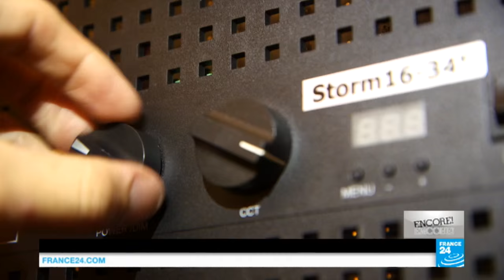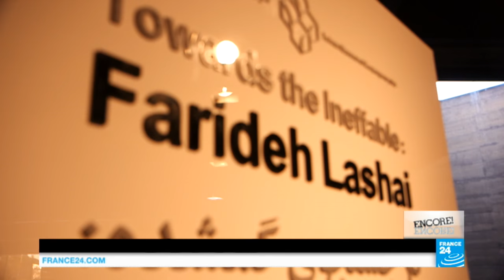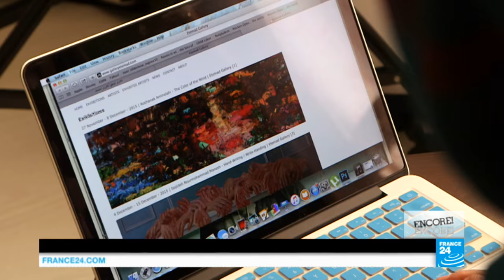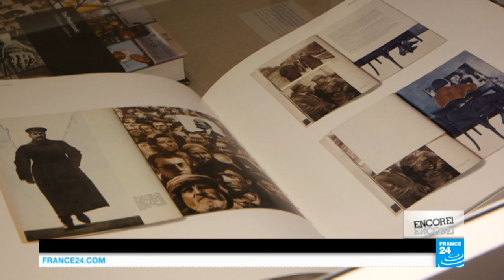Iran: catch a glimpse of one of the world's finest collections of modern art with Peyman Moaadi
Eve Jackson explores the world of Iranian cinema with the actor Peyman Moaadi , the star of Oscar-winning 'Separation'. Together, they catch a glimpse of the finest collection of modern art.